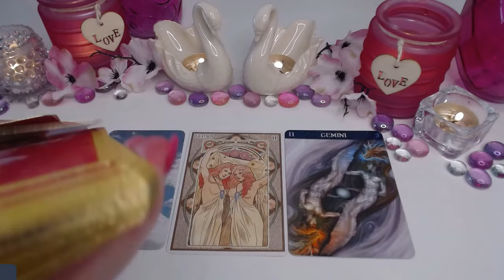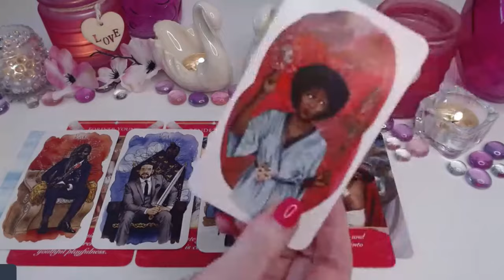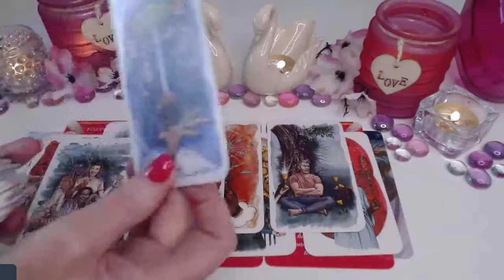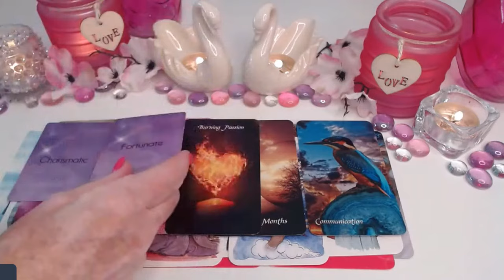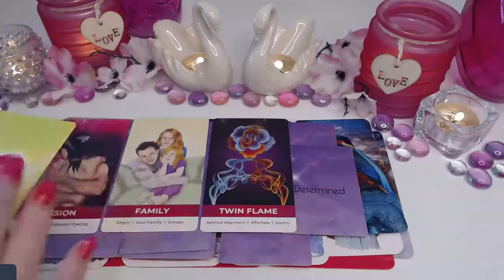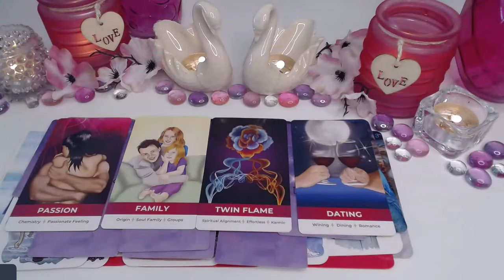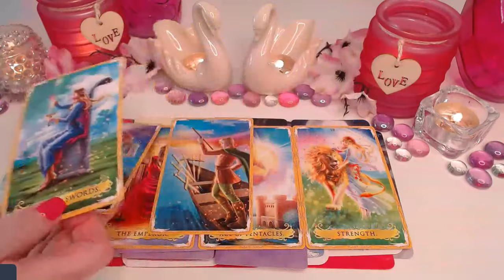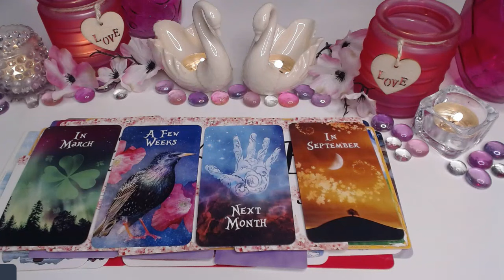GEMINI SINGLES♊💖ONE ROMANTIC EVENING & YOU'RE SWEPT OFF YOUR FEET💞✨GEMINI LOVE TAROT 💞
GEMINI SINGLES♊💖ONE ROMANTIC EVENING & YOU'RE SWEPT OFF YOUR FEET💞✨GEMINI LOVE TAROT 💞SINGLES NEW PERSON,  FUTURE SPOUSE, NEW BOYFRIEND, NEW GIRLFRIEND, PARTNER NEXT RELATIONSHIP or NEW LOVE 💒👰💍💝LOVE Initials, Traits, Charms & Clues LOVE TAROT (Timeless) Future Spouse, Next Relationship, New Love, Single, Soulmate, Twin Flame, Crush